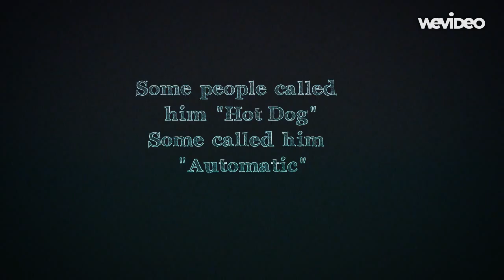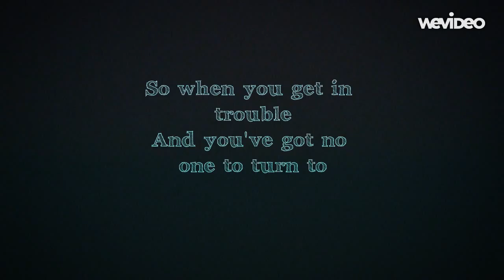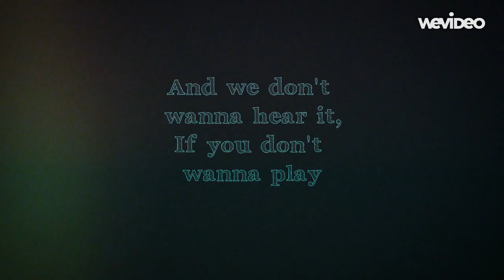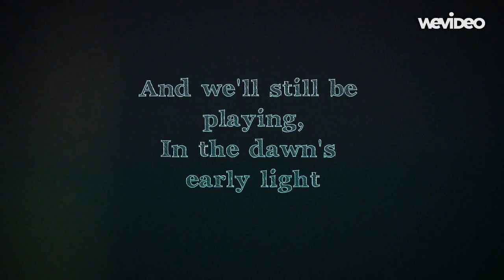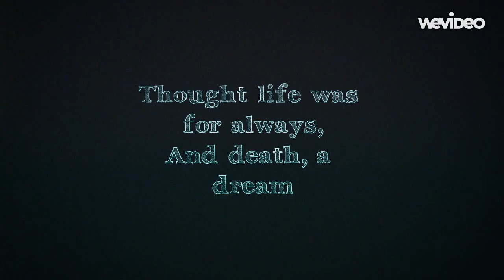Automatic Slim & The FatBoys - Andrew McCoy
A cover of Michael Hurley's "Automatic Slim & The FatBoys" done by Andrew McCoy
Lyric-Video added on June 28th, 2015